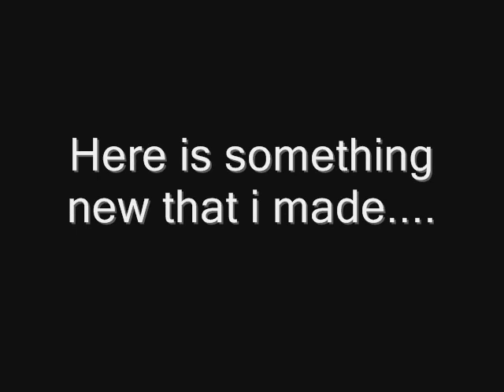Fingerboarding clips III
these are just some clips i shot when i was bored...